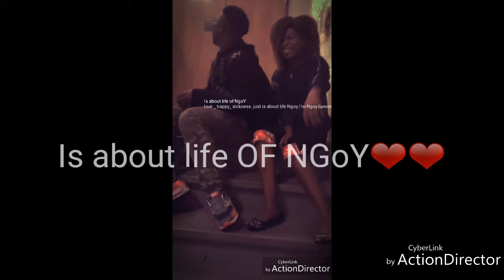Life of Ngoy ( Nickray)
Just is life of ngoy.How people know you in different way lifeofngoy is about ngoy